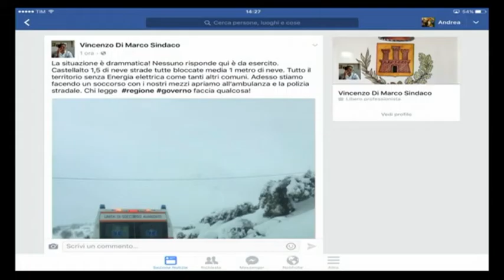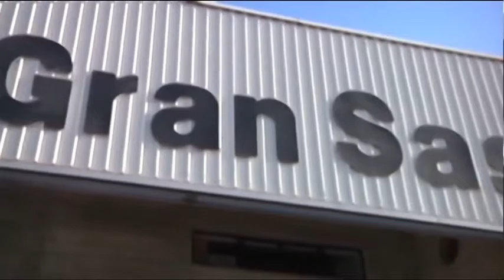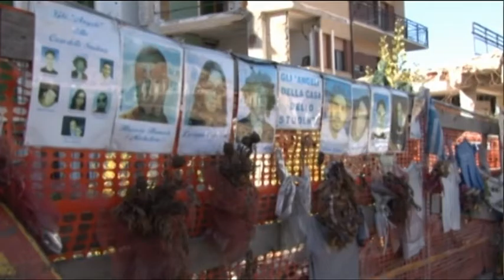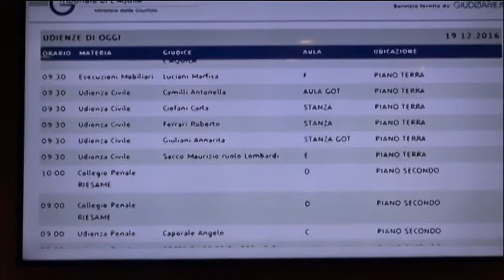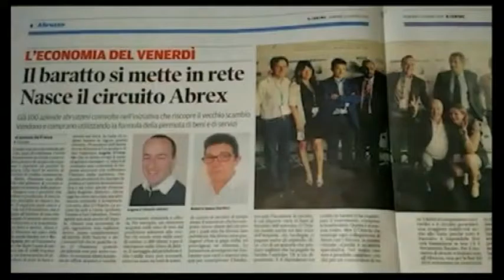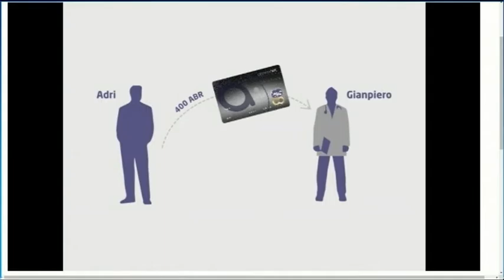TgSei Edizione delle 14 Martedì 17 gennaio 2017